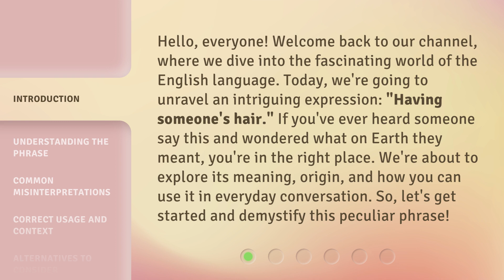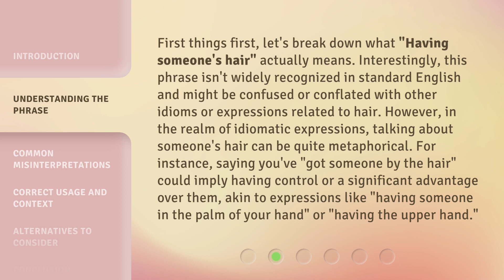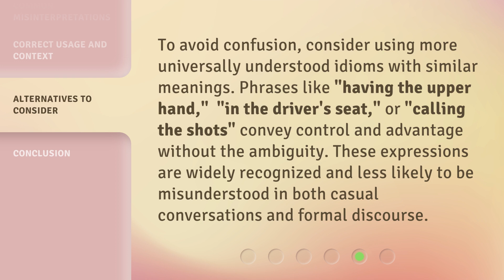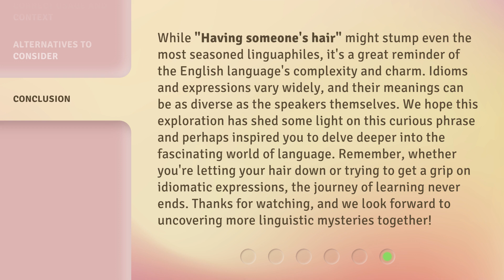Unraveling Idioms: "Having Someone's Hair" Explained!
Decoding Idioms: What Does 'Having Someone's Hair' Mean? • Join us as we unravel the meaning behind the idiom 'having someone's hair' and discover its origins and usage in everyday language.

00:00 • Introduction - Unraveling Idioms: "Having Someone's Hair" Explained!
00:41 • Understanding the Phrase
01:23 • Common Misinterpretations
01:57 • Correct Usage and Context
02:33 • Alternatives to Consider